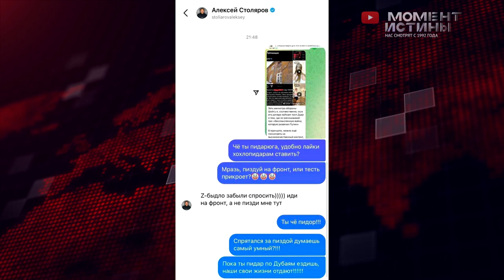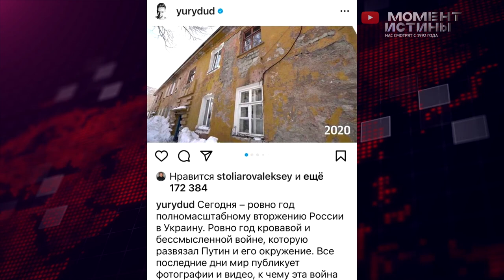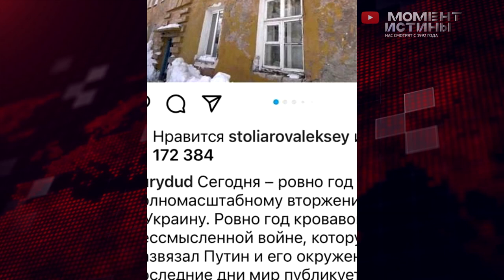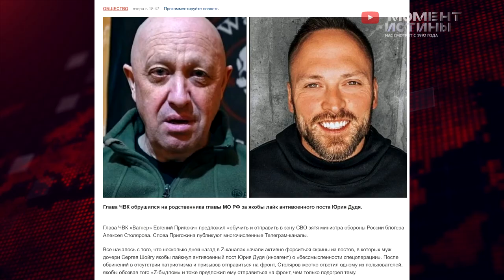⚡️ Зять нех@% взять! Z-быдло, лайки иноагентов против СВО. Дочь Шойгу и Зять Алексей Столяров, Дубай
Пригожин предложил «поймать его и отправить на боевые действия»

После того как на это обратили внимание СМИ, Столяров стал отрицать, что лайкнул пост.

Лайк Столярова появился под записью Дудя в инстаграме, посвященной годовщине полномасштабного вторжения России в Украину, в которой журналист, в частности, назвал происходящее «кровавой и бессмысленной войной, которую развязал Путин и его окружение».